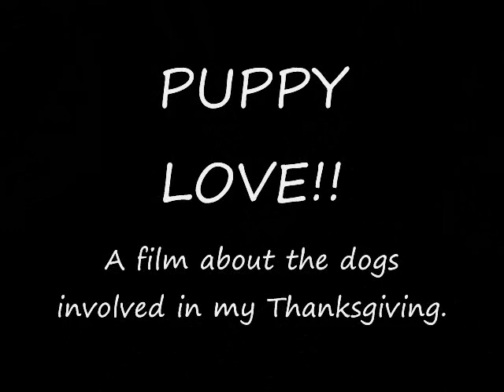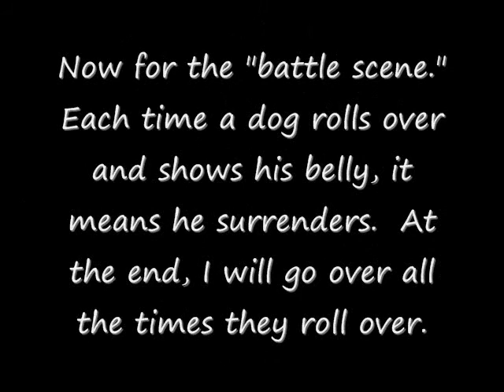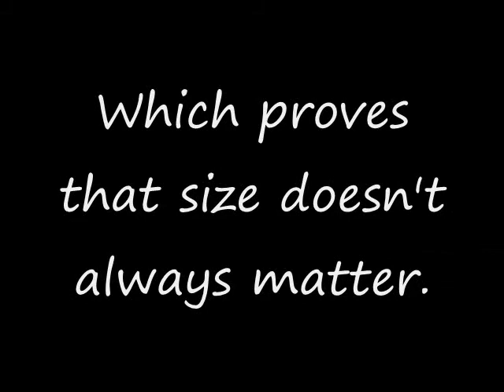puppy love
This is a film about the bulldog and westie who made my thanksgiving awesome!!!